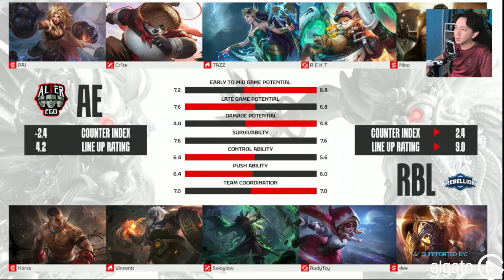-1 MAP! AE VS RBL GAME 2 MPL-ID S13 WEEK 5 DAY 2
What's on this video:

=== Battle Station ===
- Elgato HD60 S+
- 2 Elgato Key Light Air
- Elgato Wave:3